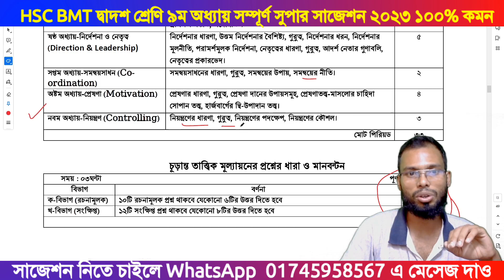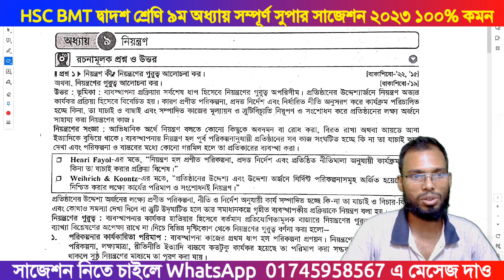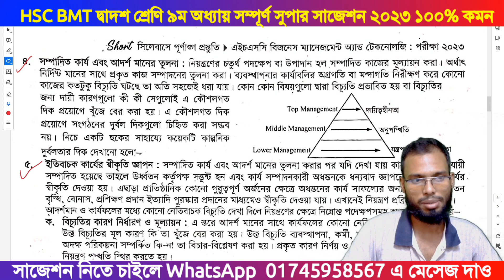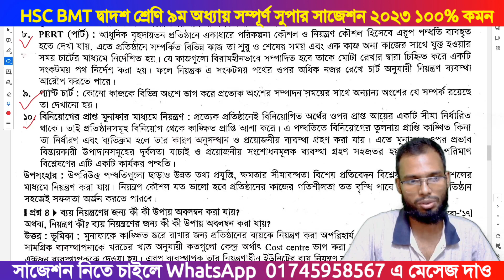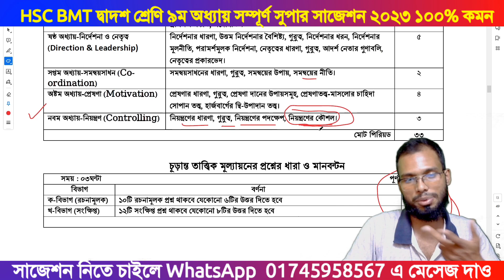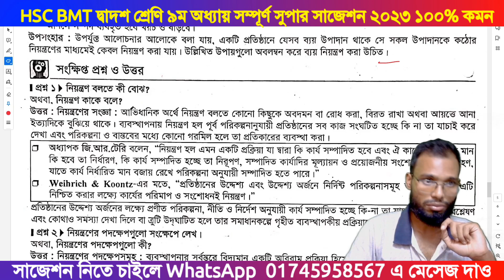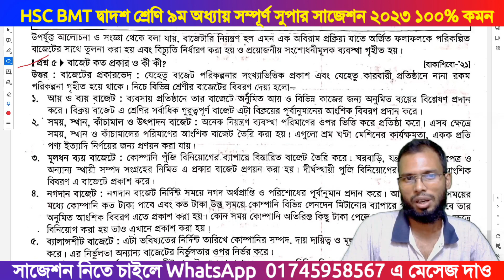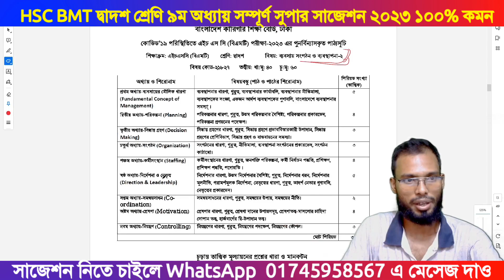৯ম অধ্যায় HSC BMT 2nd Year Business Organization and Management suggestion 2023 | babsha songoton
এই ভিডিওতে আমি এইচএসসি বিএমটি ২য় বর্ষ বা দ্বাদশ শ্রেণির ব্যবসায় সংগঠন ও ব্যবস্থাপনা-২ এর ৯ম অধ্যায়ের সম্পূর্ণ সুপার সাজেশন নিয়ে বিস্তারিত আলোচনা করা হয়েছে।

Business 2 | short syllabus 2022 | বিএম শর্ট সিলেবাস সাজেশন ২০২২ | এইচএসসি বিএম শর্ট সিলেবাস ২০২২ | বিএমটি দ্বাদশ শ্রেণি শর্ট সিলেবাস সাজেশন ২০২২ | বিএম ব্যবসায় সংগঠন ও ব্যবস্থাপনা ২ শর্ট সিলেবাস ২০২২ | বিএম শর্ট সিলেবাস ২য় বর্ষ | বাংলা বিএমটি সাজেশন | ambd24 | Janani Academy online school | bd study apps | harun sir accounting | HSC BM Routine 2022 | HSC BMT Routine 2022 | BM Exam Routine 2022 PDF Download | HSC BM routine 2022 pdf download HSC BM routine 2022 update news today | HSC BMT 2nd year routine published news | HSC BM 2022 Exam date koba | HSC BM Routine 2022 Update News | HSC BMT 2022 Routine News। HSC BM Exam Date Koba | বিএম রুটিন ambd24

❤️নোটিশ❤️
➡️➡️HSC BM 1st Year & 2nd Year (সাজেশন+উত্তর) Pdf file শুভেচ্ছা মূল্য ৩৫০টাকা । বোর্ড পরীক্ষায় ৯৫-১০০% কমন না আসলে দ্বিগুণ টাকা ফিরত দেওয়া হবে ইনশাআল্লাহ ।

সাজেশন নিতে চাইলে 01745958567 (বিকাশ/নগদ/রকেট/Upay/SureCash/TaoTap) নাম্বারে টাকা Sent Money করে WhatsApp বা পেজে SMS করলে সাজেশন পেয়ে যাবেন ইনশাআল্লাহ।

বাংলাদেশ কারিগরি শিক্ষাবোর্ডের অধীনে HSC বিএমটি শিক্ষার্থীদের জন্য একমাত্র নতুন গ্রুপ । এই গ্রুপ ও পেজে আপনারা যুক্ত থাকলে কারিগরি শিক্ষা বোর্ডের সব ধরনের আপডেট নিউজ জানতে পারবেন।
নিচে লিংক দেওয়া হলোঃ